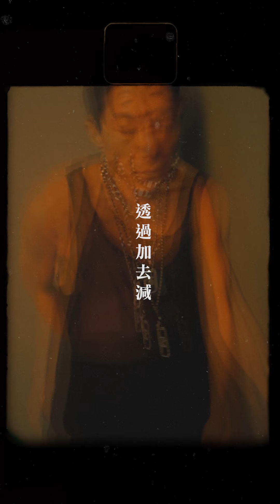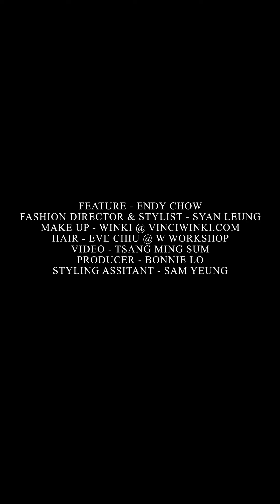周國賢 ENDY CHOW・形勢壞透只好對抗 | MINDLY.JOURNAL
「一定要堅持，人人都覺得對的東西，如果你覺得不對，相信自己內心的感覺。」 - 周國賢 ENDY CHOW

香港有一種精神叫做「李小龍精神」，堅毅不屈的能耐，無形的靈活變通，「BE WATER，MY FRIEND」這短句更成為這幾年城中金句。如果樂壇要選一個人有同樣風骨，我第一下想起必是周國賢，從極樂到一秒拳王，他外表那份自由不羈，內裡那股純良熱血，是一種在大時代腐化中堅守立場的模範。「如若全世界一天一點變壞，猶幸還有你一貫爛漫姿態，而你赤裸裸脫俗如像小孩，想笑就笑要嗌就嗌。」每次聽CHILDREN SONG我仍然會毛管戙，提醒我如何保持出於污泥而不染。六月後的七月，霜還在飛，志還在屈，我們還有什麼能作？我想起三個詞作題: 「堅持」、「堅守」、「堅信」。

JULY 2021｜堅持・堅守・堅信

COVER｜周國賢 ENDY CHOW